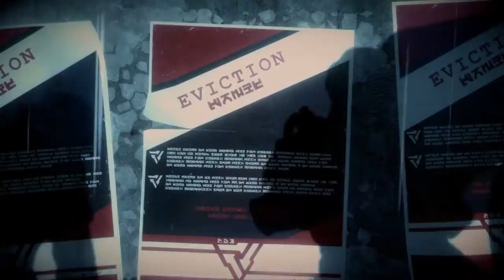Killzone Shadow Fall Walkthrough Part 1 Intro-No Commentary